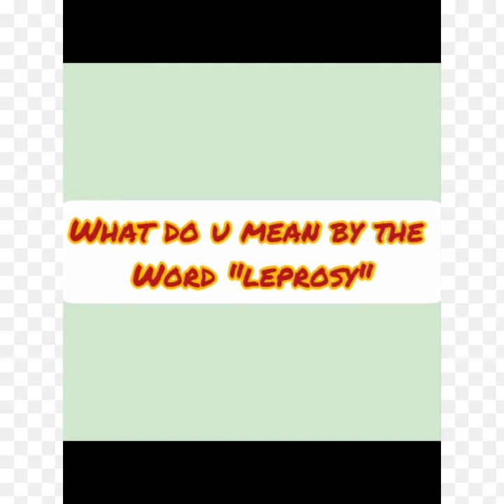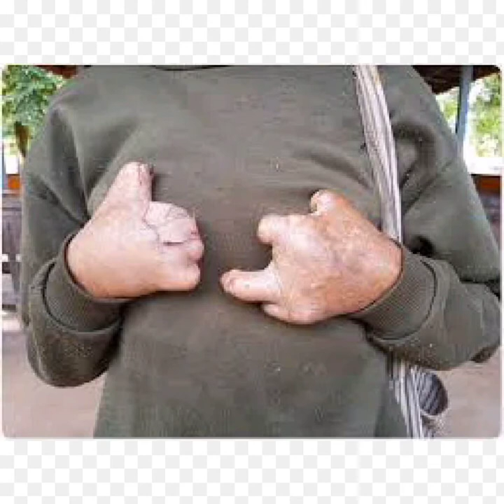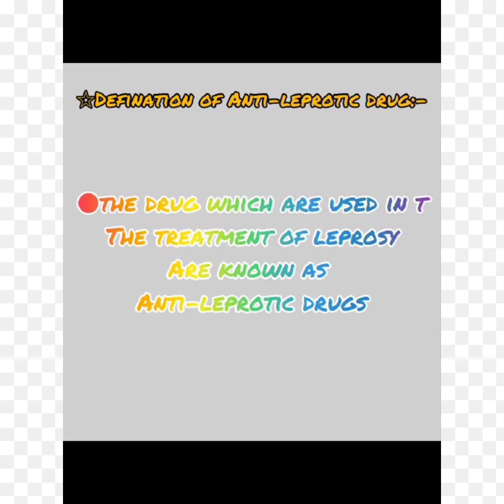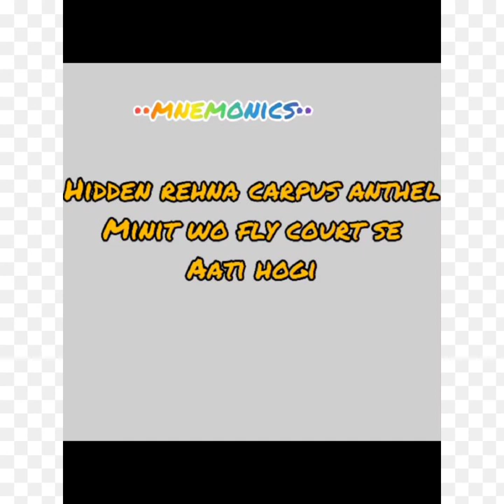Anti-Leprotic drug||CHAULMOOGRA OIL||MNEMONICS ||2 Minute me learn hojayega